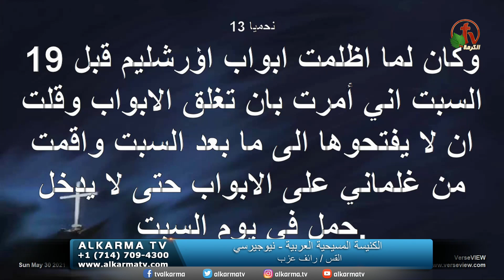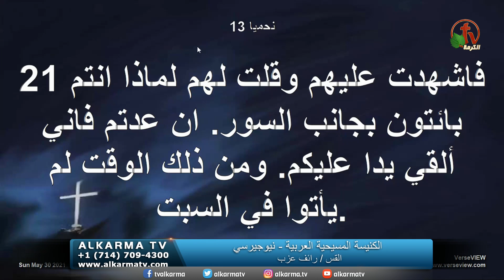الكنيسة المسيحية العربية في نيو جيرسي || الأحد 30 مايو 2021 || قناة الكرمة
الإجتماع العام في الكنيسة المسيحية العربية بنيو جيرسي
مباشر على قناة الكرمة || ترنيم الأخ عادل بقطر || عظة لراعي الكنيسة الدكتور القس رائف عزب
اجتماع العبادة من الكنيسة العربية في نيو جيرسي || الأحد 30 مايو 2021

General Meeting at the Arabic Christian Church in New Jersey
Live on ALKARMA TV  || Sermon by Pastor Raif Azab || Worship by Brother Adel Boktor || Sunday May 30, 2021

مباشر على قنوات الكرمة كل يوم أحد
الساعة 10.30صباحاً بتوقيت كاليفورنيا - الساعة 7.30 مساءاً بتوقيت القاهرة